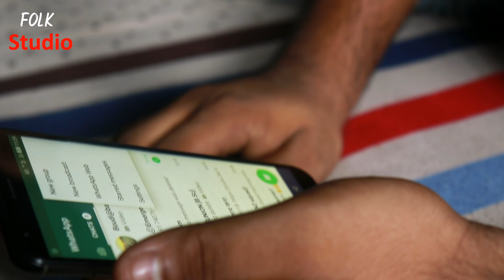Faka Platform ft. Neuronexus | Bangla Band Song | Folk Studio Song 2018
Song : Faka Platform
Band : NeuroNexus
Vocalist: Santanu
Composer & guitarist : Animesh Metia
Rhythm Guitar : Satya Manna
Bass Guitar : Aniket Malik
Percussion: Ivan's Percussion
Video: Souvik Sadhukhan
Exclusive Media Partner: CrispWisp
Special Thanks : Deepmoy, Roop Poddar , Neuro Family
Label : Folk Studio

* ANTI-PIRACY WARNING *

This content is Copyright to Folk Studio. Legal action will be taken against those who violate the copyright of the following material presented.